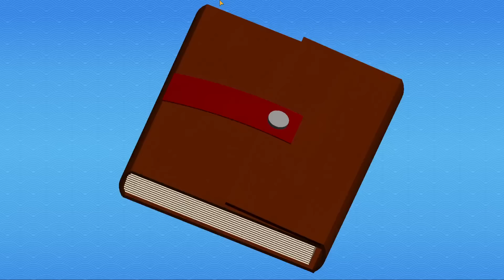Monkey Preschool Animals #1